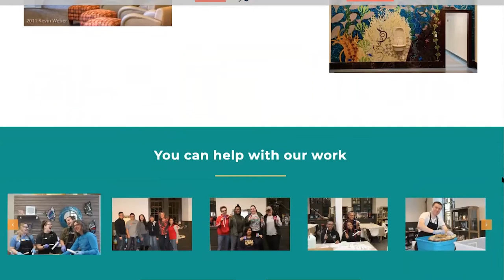Civic Shorts: Civic Engagement for International Students at MICA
Jia Le Ling (he/him), a Singaporean interdisciplinary sculpture major at the Maryland Institute College of Art, talks about his experience doing civic engagement as an international student.

Check out some of the opportunities Jia Le talked about here:
Class: mica.edu/academic-catalog/course-list/humanistic-studies/social-sciences
Community Site Leader: mica.edu/student-organizations-extracurricular-activities/community-service-art/community-site-leaders
Art with Heart: artwithaheart.net
Student Organizations at MICA:
mica.edu/student-organizations-extracurricular-activities/student-organizations

Find out more about the MICA Voter Access Initiative here: mica.edu/creative-citizenship/voter-access-initiative